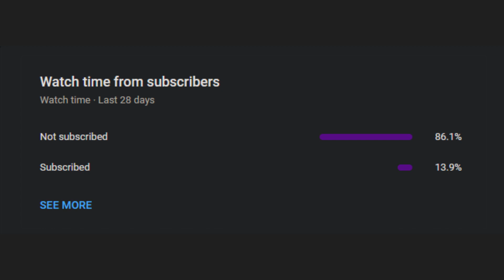POV: DUO | MY LIFE BE LIKE | Teamers Everywhere (The Cycle: Frontier - Season 2)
The Tales of the Brain Dead Bushcamper continues in . . The Cycle: Frontier this time as he shows what it's like to play in Tharis Island with the current situation of matchmaking.